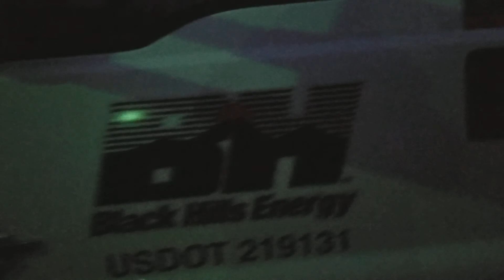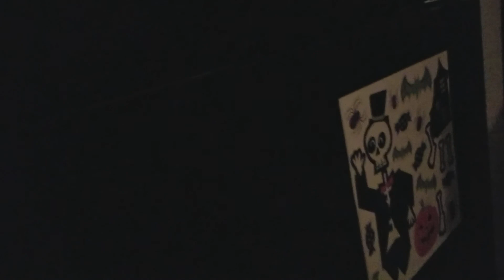Blue car hits gas meter, post office, Walmart, and Taco Bell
Today was just a bad dad. Lost my driver's license, but had a replacement from the last time I thoight I lost mine. Blue car hits gas meter close to my house, took them hours to replace the gas meter. Mailed package to my husband, went to Walmart, groceries, meds, and 2 portable heaters for just in case, and Taco Bell.